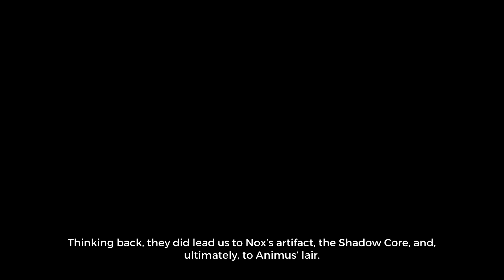Let's Play: Light Fall Demo (2) (Plot Twist!)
Welcome back to Light Fall, now with 100% more ending!
This game is pretty great, I have to say. I could definitely see myself playing more of it. The platform mechanic works super well with the character movement and speed so you can go as slow or fast as you like and not feel like an idiot at the wheel.

Blah, blah, blah, legal stuff.
Light Fall is property of Bishop Games.